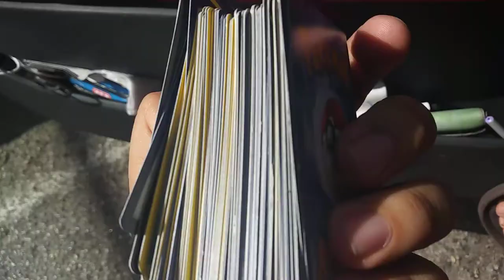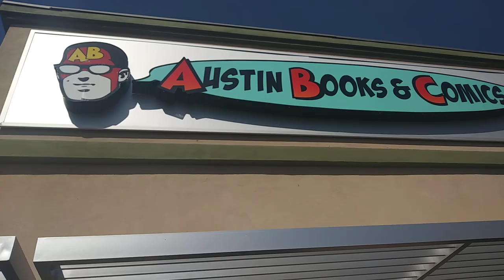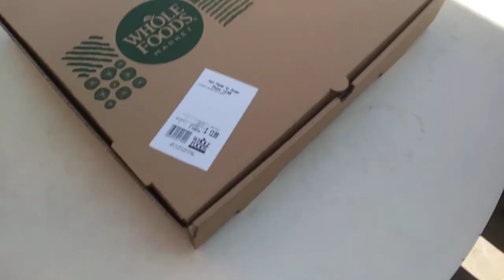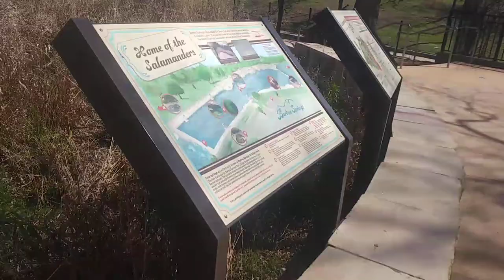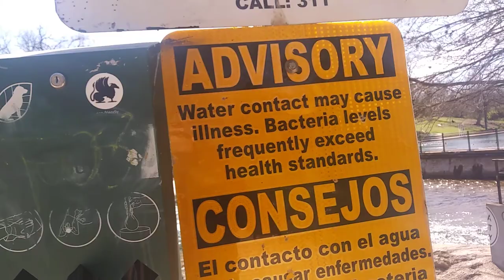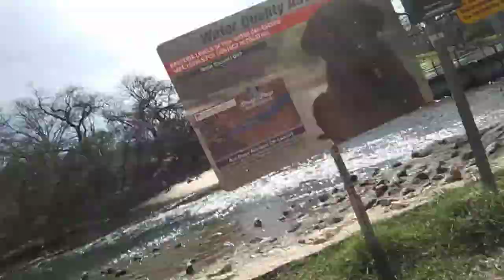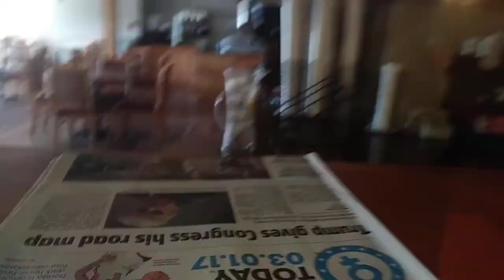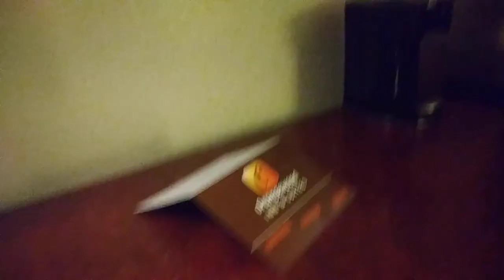GOT JACK IN THE BOX BIG BREAKFAST ATE WHOLE FOODS PIZZA FIRST TIME SONIC GOT IN WATER ITS SPRING